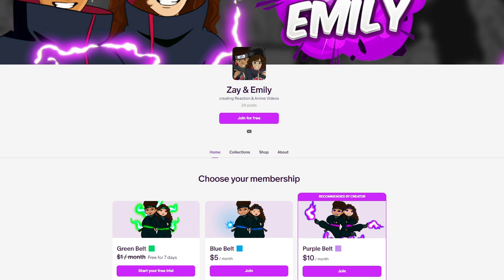SPEAK TO THE DEAD?! 🤔 | FRIEREN Episode 4 REACTION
Zay and Emily react to Frieren: Beyond Journey's End Episode 4 "The Land Where Souls Rest" This will be Zay & Emily's FIRST TIME watching Frieren! We hope you enjoy our reaction and get ready for more reactions to come!

Intro: (0:00)
Reaction: (0:18)
Outro: (10:39)